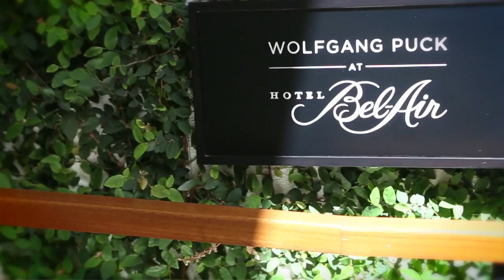Go Inside the Kitchen of Celebrity Chef Wolfgang Puck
Celebrity chef Wolfgang Puck gave us an exclusive tour of his restaurant at the Hotel Bel-Air and even cooked us some of his favorite meals, off the menu!